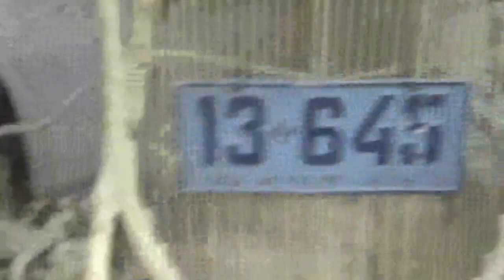Ford COE Pick Up + Ford 32 Hot Rod Motorfest 2024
Motorfest 2024 Santiago de Chile Huechuraba Espacio Riesco 5 de Mayo 2024